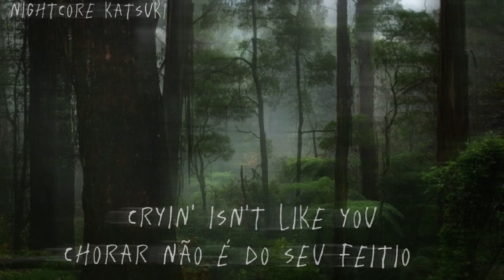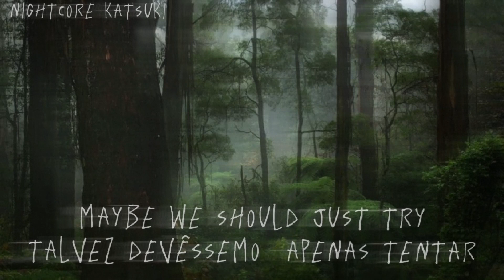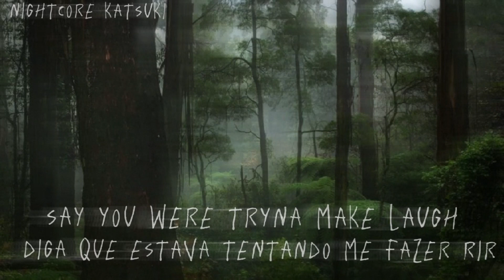I love you-Billie Eilish (nightcore/speed up) (lyrics/tradução)